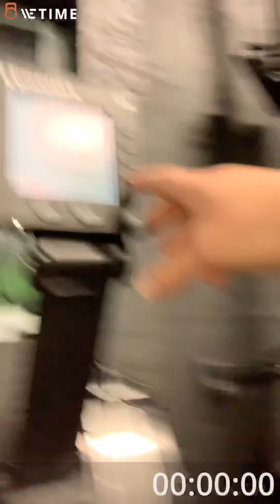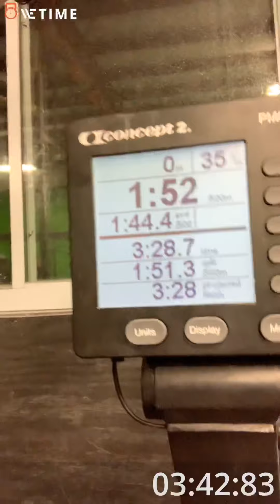WZA 2020 Bri wod 4: 1k row